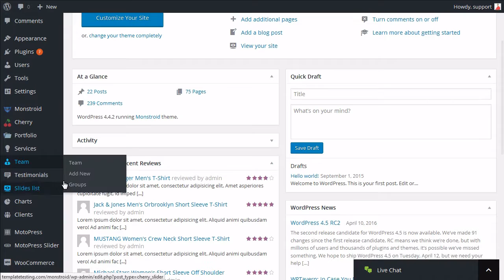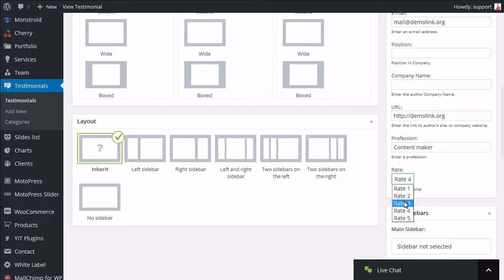Monstroid. How To Manage Testimonials Rates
This tutorial will show you how to manage Testimonials rates in Monstroid theme.